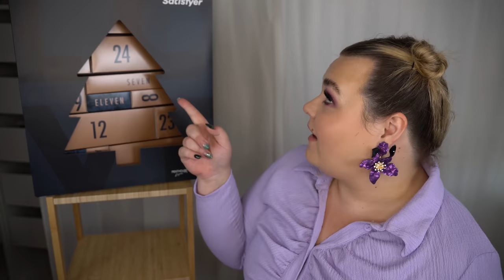ÖPPNAR SATISFYER PREMIUM ADVENTSKALENDER 2022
♥ Produkter jag nämnt i videon (alla länkar är Reklamlänkar):
Satisfyer Adventskalender 2022